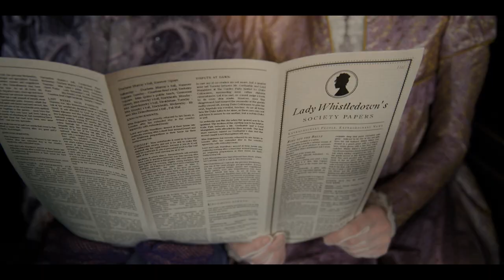Spitfire Audio Bridgerton Scoring Competition | Léo Rocha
My entry for the Spitfire competition My Bridgerton Score. I hope you guys like the music as I had fun writing it! :)